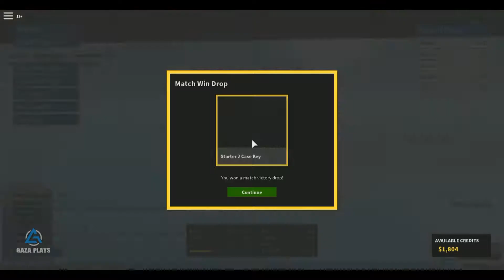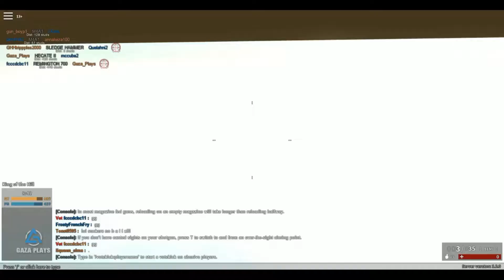OMG Epic Kill Streak Phantom Forces-Roblox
Here is an Epic Phantom Force Gameplay by Gaza. I was on an Epic kill streak.